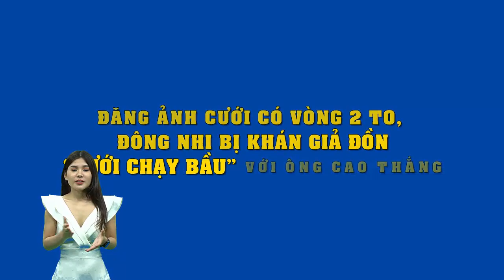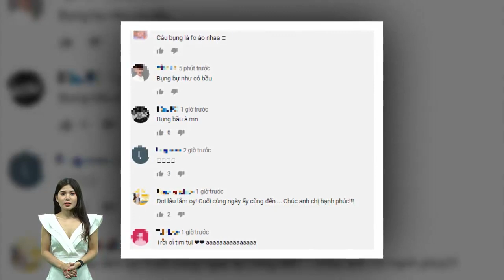Khoe ảnh với Ông Cao Thắng,Đông Nhi bị CĐM săm soi vòng 2 to bất thường,nghi vấn cưới chạy bầu